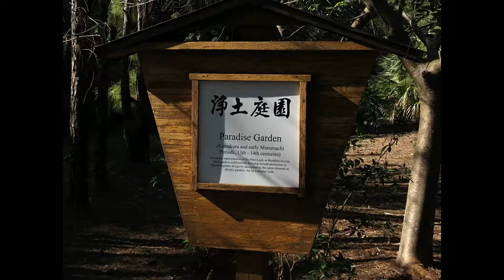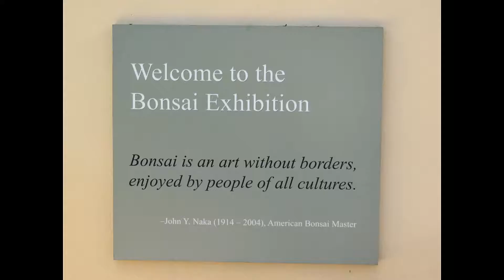Morikami Japanese Gardens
A visit to beautiful Morikami Museum and Japanese Gardens near Delray Beach, Florida.